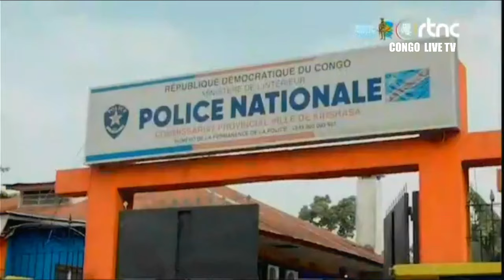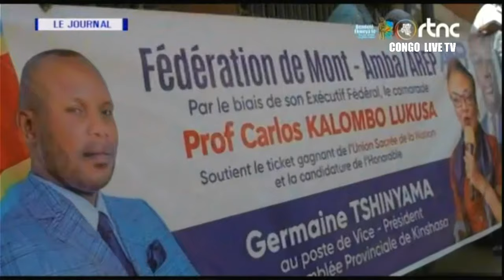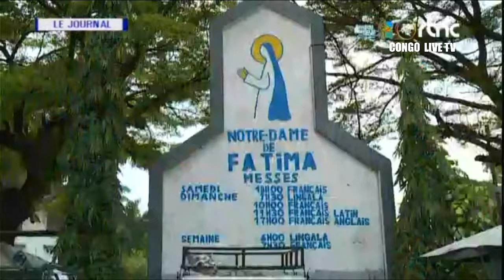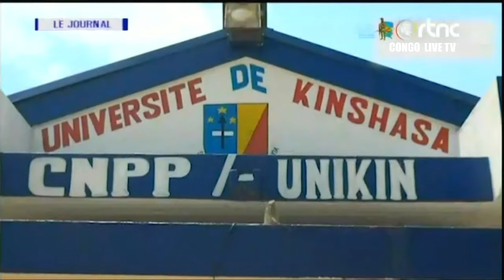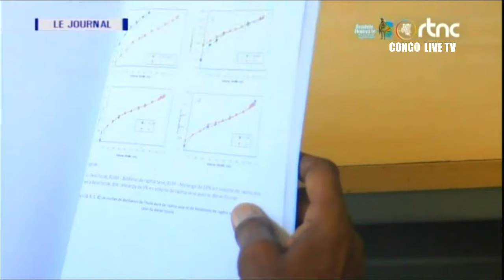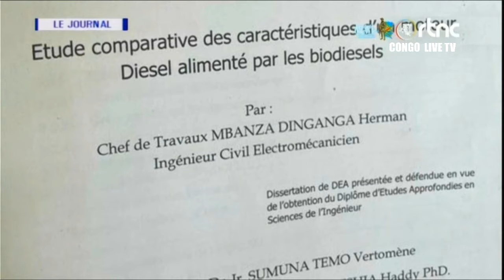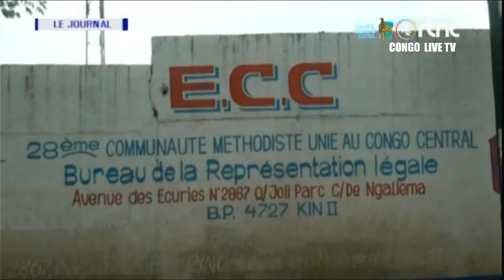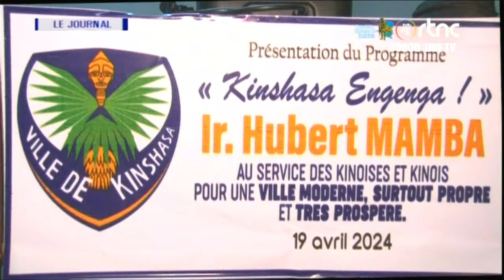🔴URGENT : LE Pdt F.TSHISEKEDI SIGNE L'ARRESTATION DE J.KABILA & ENVOIE UN MSG AU PRÉSIDENT NAMIBIEN